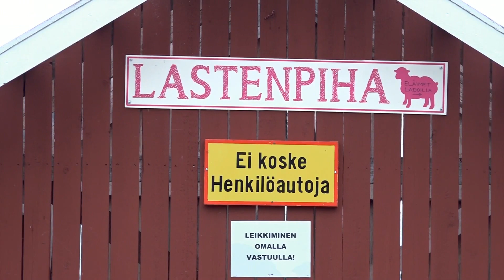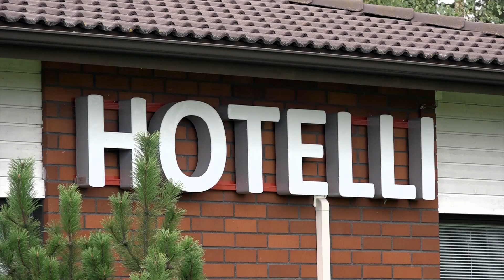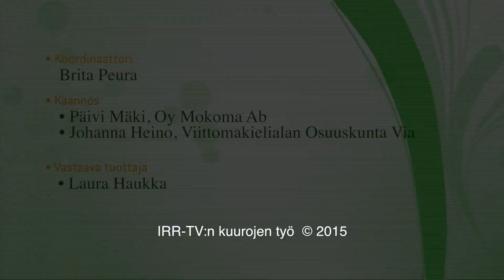Kädet Puhuvat #18 Loimaa